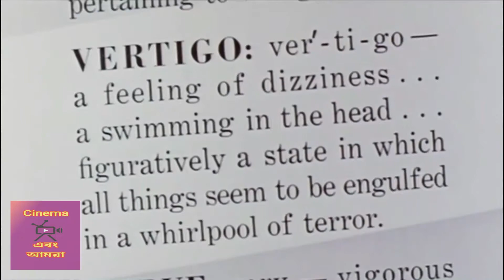TOP 5 ALFRED HITCHCOCK MOVIES | BEST OF HITCHCOCK | IN BANGLA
In this video, We, Cinema Ebong Amra, have tried to make a list of top 5 Alfred Hitchcock movies, according to our choices, which include - Spellbound, Rear Window, Psycho, Rebecca, and Vertigo. Besides, honorary mentions are as follows - North By North West, Birds, Rope, Strangers on a Train and Notorious ( mistakenly omitted in the video).